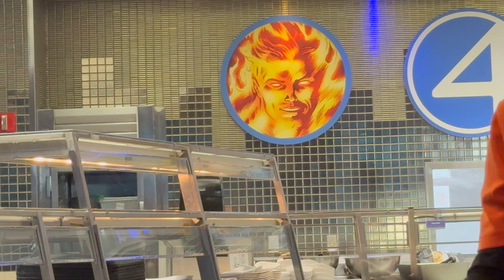Is Marvel Character Dining At Universal Orlando Worth It In 2024?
I head to Universal Orlando Resort to see if Marvel Character Dining is worth it in 2024. Joining me is Paul from IOMGeek.